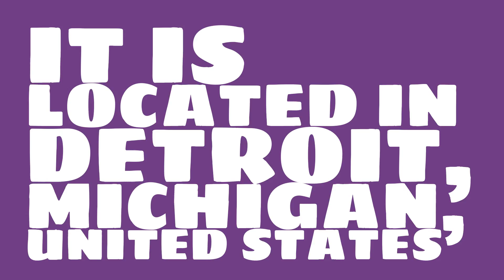What sport is Ford Field used for?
Watch this video to learn all about Ford Field in Detroit, Michigan, United States.